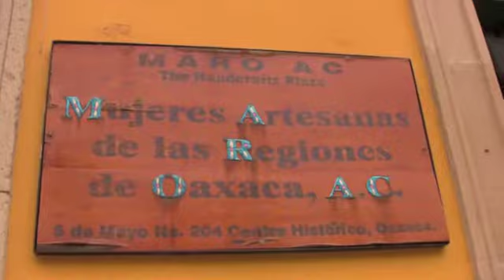Mexico Dreaming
A land rich in history, blessed with sun kissed beaches, rising surf, and gastronomical delights, Mexico never disappoints. For a vacation that is environment friendly, consider the pacific state of Oaxaca. A short distance from Mexico city, the state of Oaxaca offers a respite from the crowds, true indigenous cuisine and culture, surf, sand and plenty of relaxation.